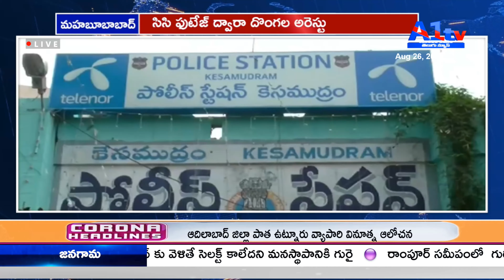మహబూబాబాద్ సిసి ఫుటేజ్ ద్వారా దొంగల అరెస్టు